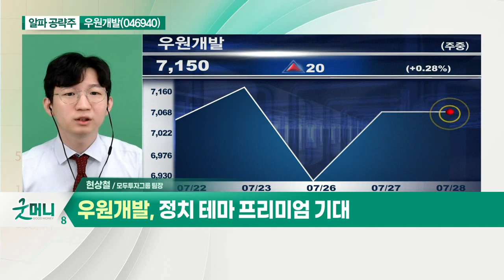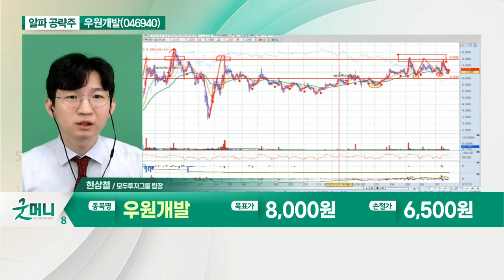우원개발(046940)... 외형적 성장 지속 기대_알파 공략주 (20210728)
우원개발(046940)
- 토공사업 전문 건설업체
- 외형적 성장 지속 기대
- 8월 경부고속도로 지하화 여부 주목
- 정치 테마 프리미엄 기대